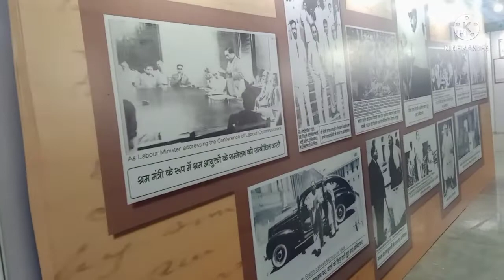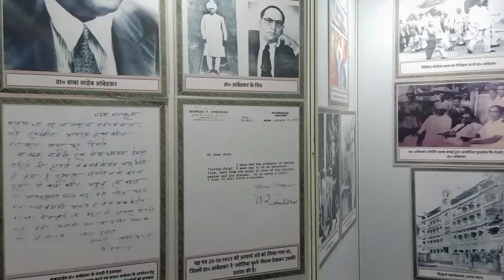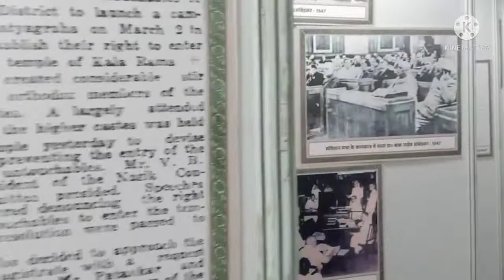Ambedkar jayanti / CM Yogi ji/ University life/ BBAU - a central university /Lucknow